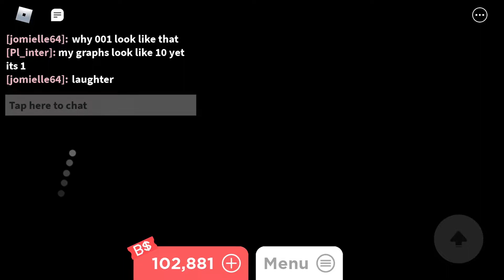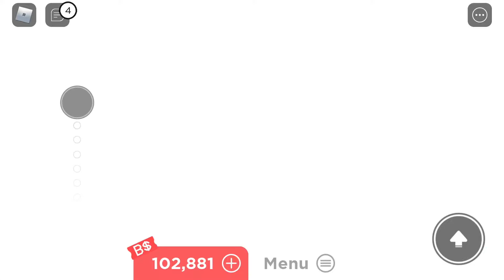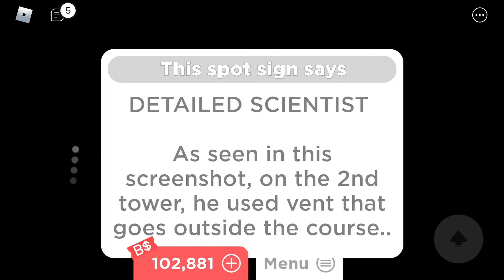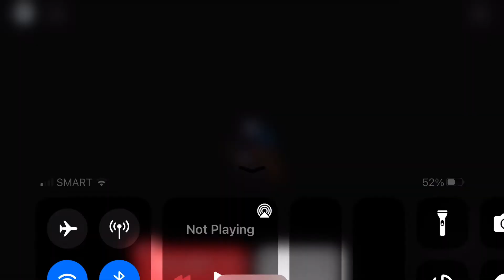game is ____ (game is puzzling) in 8:21? (READ DESC)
I couldnt find a iphone timer so uhh, though its probably around 8:00 tho, so well